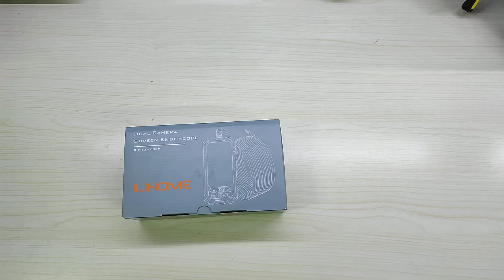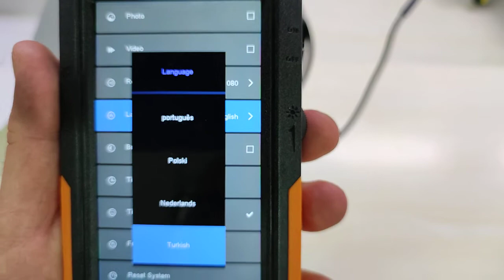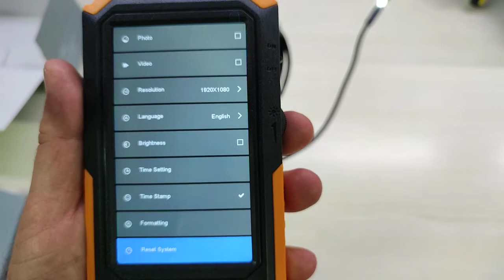Telecamera endoscopio a doppia fotocamera, doppia fotocamera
Il prodotto lo potete trovare ed acquistare qui

Ottimo dispositivo con doppia telecamera!
Grazie al programma Amazon Vine ho avuto la possibilità di provare questo nuovissimo endoscopio dotato di due telecamere e relativi sistemi a led per l'illuminazione dell'area da ispezionare.
Premetto che in passato avevo acquistato un dispositivo simile, dotato di display che però aveva parecchie limitazioni (tra cui l'impossibilità di registrare video e foto)..
Questo nuovo modello invece è davvero completo. Partendo dall'ottimo display da 4.5" con schermo IPS in grado di riprodurre molto bene le immagini inquadrate. Le due telecamere sono poste frontalmente e lateralmente con la possibilità di mostrarle contemporaneamente o singolarmente per una maggiore praticità.
Il cavo è lungo 5 metri e nonostante sia rigido riesce a seguire molto bene il percorso all'interno dei tubi.
Nella dotazione sono presenti anche due cappucci in plastica per consentire di agganciare "qualcosa" o seguire maglio le curve in spazi ristretti.
Ultimo ma non meno importante la presenza di una scheda microSD da 32GB da inserire nel corpo del dispositivo per registrare fotografie e video con una risoluzione massima pari a 1920x1080.
Come potete vedere nel video, il dispositivo è realizzato molto bene e trasmette una bella sensazione do robustezza e solidità inattesa in un prodotto che costa poco meno di 70 euro!

Se siete alla ricerca di un buon endoscopio, pronto all'uso e di ottima qualità direi che avete trovato quello giusto!

Unboxing di Telecamera endoscopio a doppia fotocamera, doppia fotocamera
Grazie.